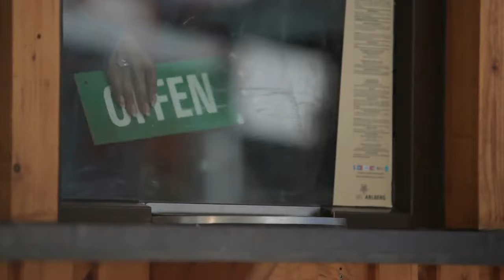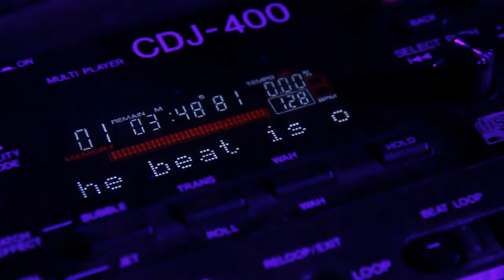T. Cane feat. Nadja abd el Farrag & Greg Bannis - The beat is on [4K] [Official video]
T. Cane feat. Nadja abd el Farrag & Greg Bannis: The beat is on
[4K] [Official video 2011]
HD WideScreen video / HQ audio